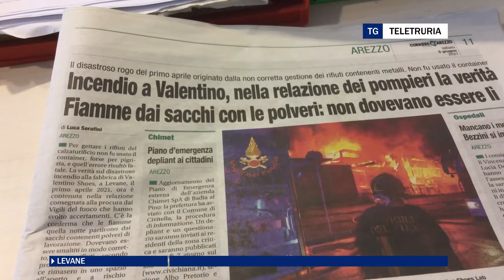Incendio alla Valentino, non fu un atto doloso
La relazione dei vigili del fuoco ha fatto definitiva chiarezza sull'incendio del primo aprile che distrusse la Valentino shoes a Levane, non fu un atto doloso.